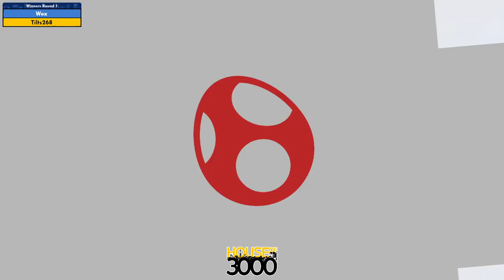BoMBS 171 Winners Round 1 Wex vs Tilts268